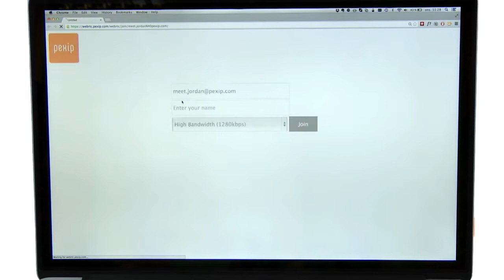Pexip Infinity and WebRTC demonstration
Pexip Infinity, the revolutionary virtualized distributed conferencing platform, demonstrated with WebRTC in a Google Chrome browser.